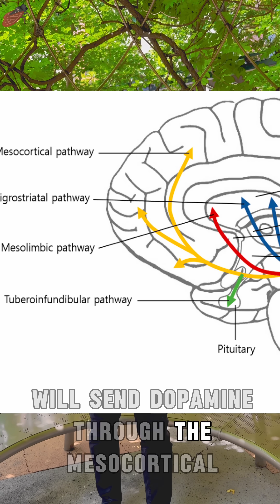Why We Gamble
Everyone has an addiction. Even if it is a favourite drink, the coffee in the morning, the chocolate chip cookie after lunch or your favourite show to watch in the  evening. All of these things do something in our brain and reward us in one or another way.What’s your addiction?